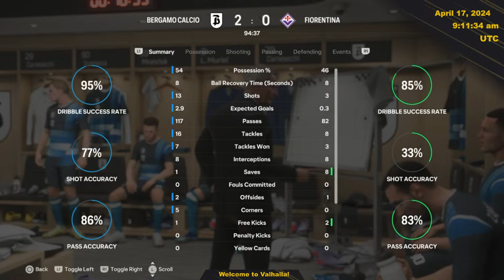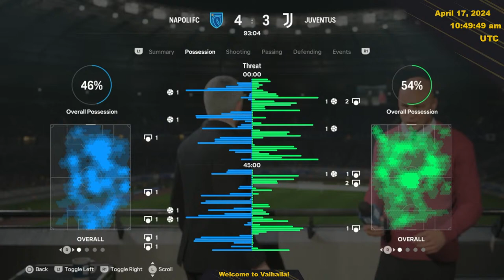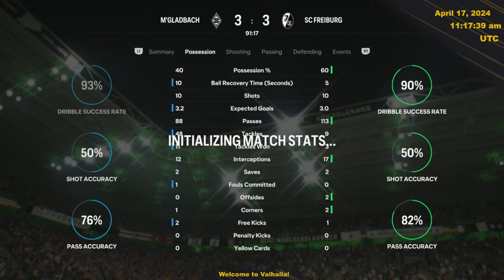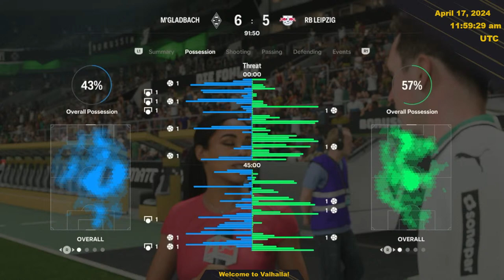Valhalla cup 1 - 17/04/2024 - Morning Session